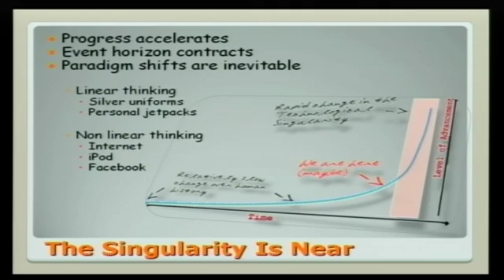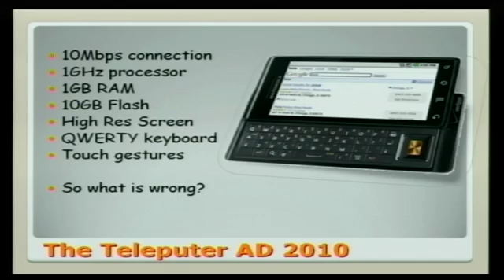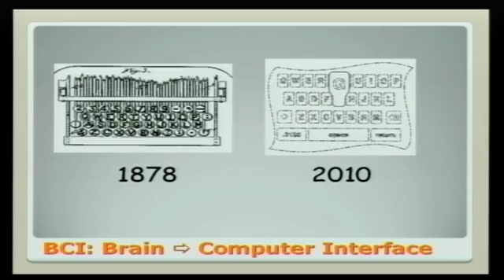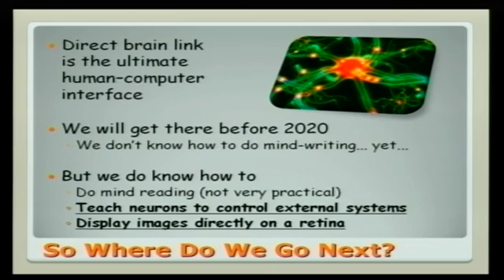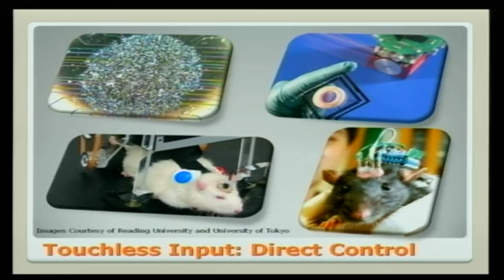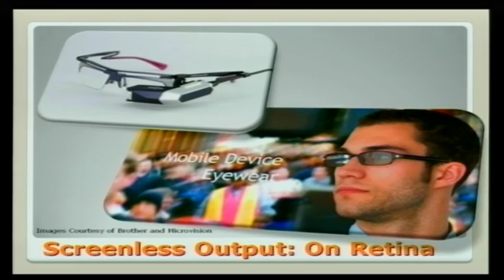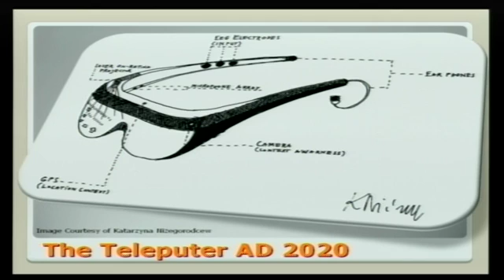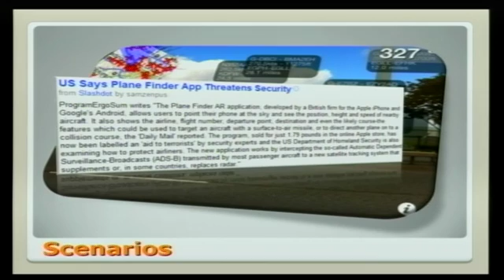TEDxKrakow - Szymon Słupik - Augmented Humanity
Where the wide reach of mobile Internet and novel human device interfaces will take us?

The last decade was by all means the decade of the widespread Internet. We have become almost super -- humans, when sitting at our desktop computers, interconnecting our brains and the brains of machines worldwide. With Google and Wikipedia at fingertips, everyone feels like a potential winner of the Millionaires show.

Today we enter the decade of an abundant mobile connectivity. It will transform the Internet and humanity in a similar way mobile phones transformed telecommunications twenty years ago. Mobile Internet today is seen as a multitude of small devices with small screens and tiny keyboards. But there are technologies already available, poised to free us from the LCD / QWERTY cage. Touchless input and retinal imaging output have already been mastered and developed. Connected, context aware, wearable teleputers will soon become almost integral parts of our bodies and brains, forever transforming the way we interact with the world.

During the session, Szymon will cover the emerging techniologies and trends, which converge to make the wildest science fiction a reality before 2020.

Subtitles:

Polish:
Translation: Kinga Skorupska
Review: Krystian Aparta

English:
Original subtitles: Krystian Aparta